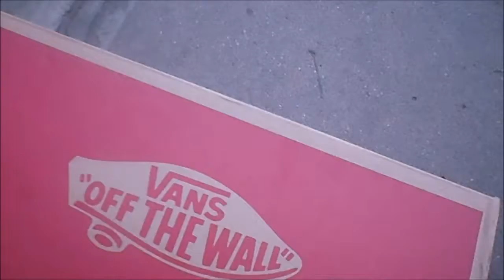Nuevas zapatillas VANS / Hugo Sk8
Hola amigos, en este video les mostrare nuevas zapatillas que usare para patinar, espero les guste.